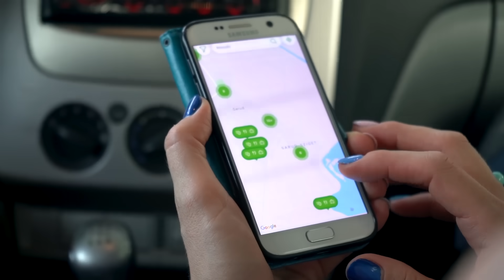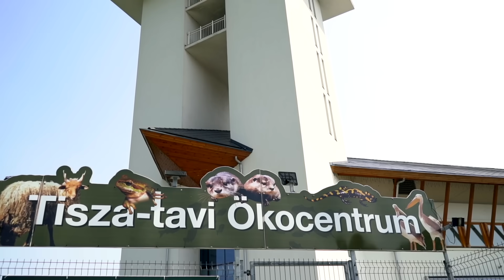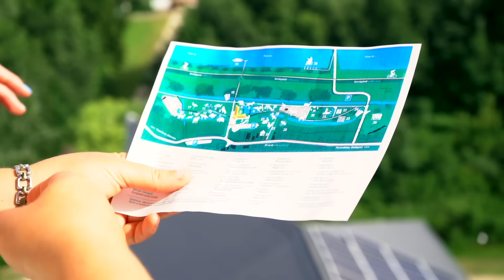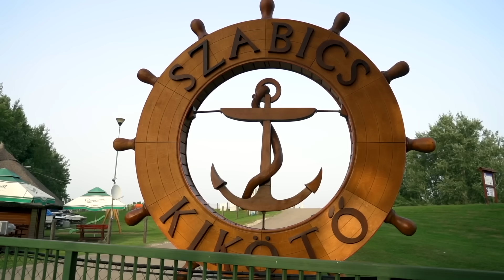5 élmény a Tisza-tónál, amit neked is át kell élned